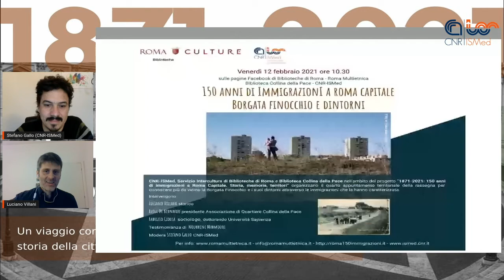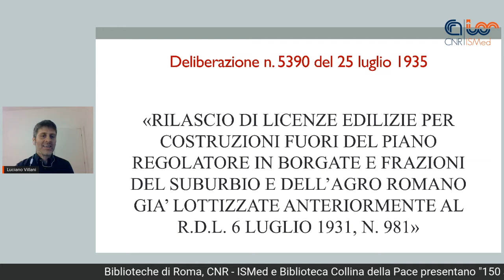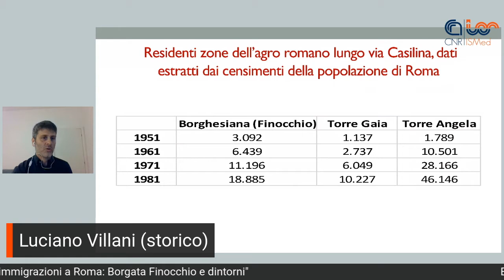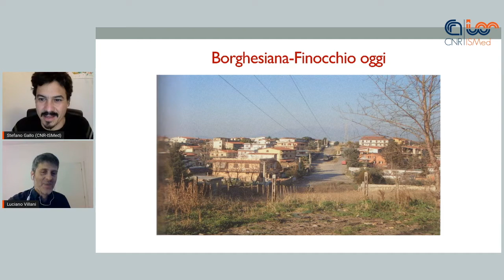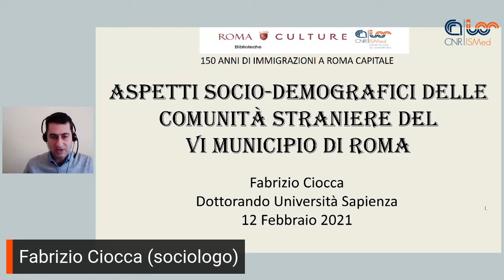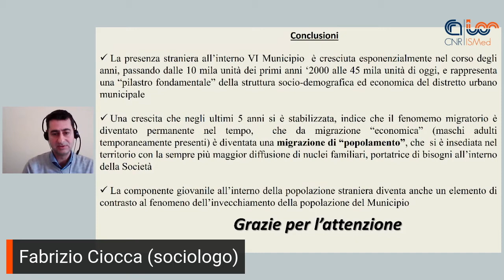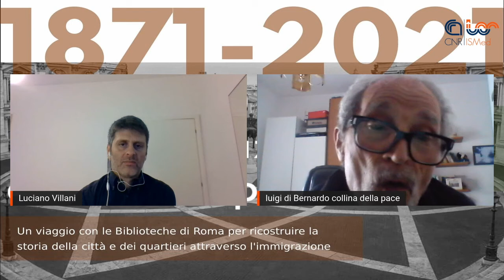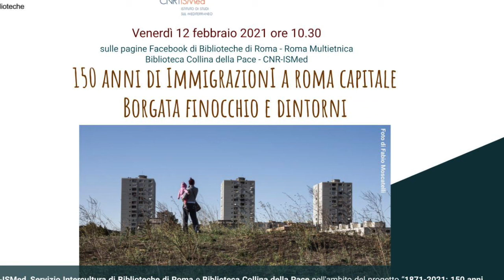12/02/2021 - 150 anni di immigrazioni a Roma Capitale: Borgata Finocchio e dintorni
CNR-ISMed, Servizio Intercultura di Biblioteche di Roma e Biblioteca Collina della Pace nell'ambito del progetto “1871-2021: 150 anni di immigrazioni a Roma Capitale. Storia, memoria, territori” organizzano il quarto appuntamento territoriale della rassegna per conoscere più da vicino la Borgata Finocchio e i suoi dintorni attraverso le immigrazioni che la hanno caratterizzata

0:00 - Intro CNR-ISMed
0:22 - Stefano Gallo, CNR-ISMed, introduce Paola Tinchitella
0:57 - Paola Tinchitella, Responsabile Biblioteca Collina della Pace
2:28 - Stefano Gallo, CNR-ISMed, introduce Luciano Villani
3:55 - Luciano Villani, Storico
32:23 - Stefano Gallo, CNR-ISMed, introduce Luigi di Bernardo
34:05 - Luigi di Bernardo, Presidente dell'Associazione di Quartiere Collina della Pace
51:13 - Stefano Gallo, CNR-ISMed, introduce Fabrizio Ciocca
52:38 - Fabrizio Ciocca, Sociologo, dottorando Università Sapienza
1:06:51 - Stefano Gallo, CNR-ISMed, introduce Nourhene Mahmoudi
1:08:14 - Testimonianza Nourhene Mahmoudi
1:29:08 - Stefano Gallo, CNR-ISMed, apre il dibattito finale
1:31:53 - DIbattito finale
1:49:43 - Stefano Gallo, CNR-ISMed, rIngraziamenti e saluti

INFO:
romamultietnica.it
roma150immigrazioni.it
ismed.cnr.it

ORGANIZZATO DA
Consiglio Nazionale delle Ricerche - Istituto di Studi sul Mediterraneo (CNR-ISMed)
Roma Multietnica
Biblioteche di Roma